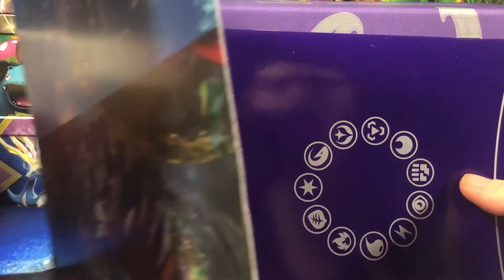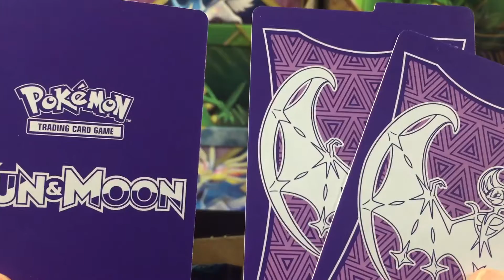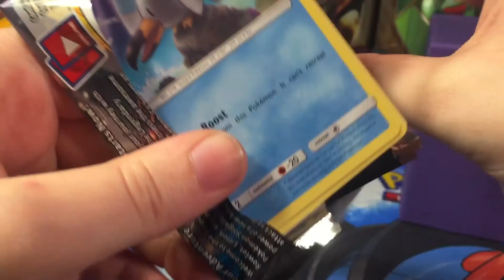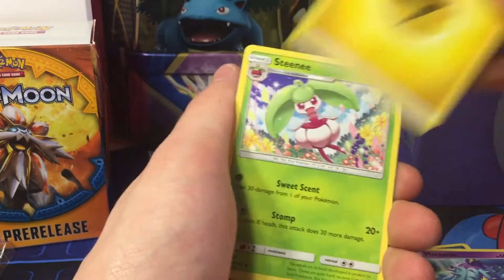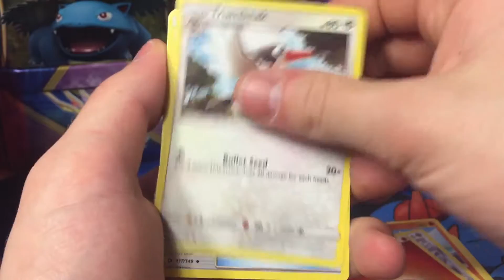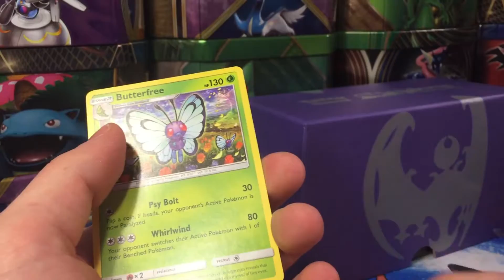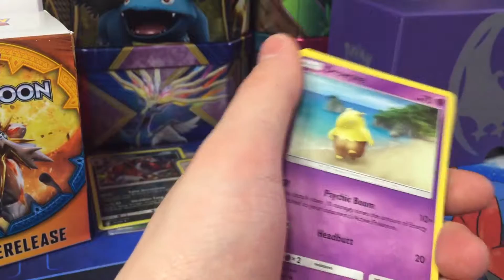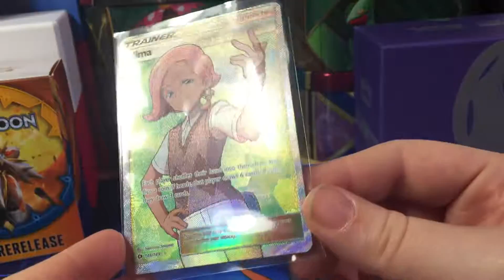Lunala Moon Elite Trainer Box |EPIC PULLS INBOUND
POKEFRIENDS WE ARE BACK WITH ANOTHER VIDEO. TO TO TODAYYYYYYYYY WE ARE OPENING UP THE LUNALA ELITE TRAINER BOX FROM SUN AND MOON BASE SET WITH SOME EPIC PULLS FROM THE BOX

Need XY/SnM TCG Products? The Awesome Couple is your one stop shop for all things Pokemon based, with fast shipping and low prices you wont be disappoint. just click the link to unlock a whole new world of Pokemon TCG Products